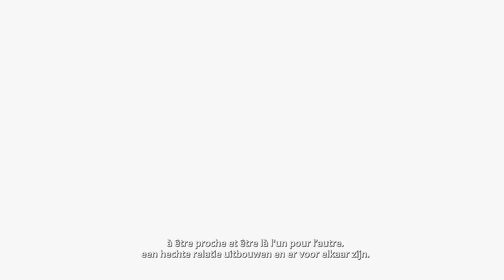Capsule - Enseigner plus qu'un métier - David